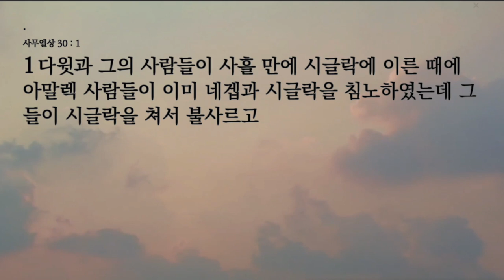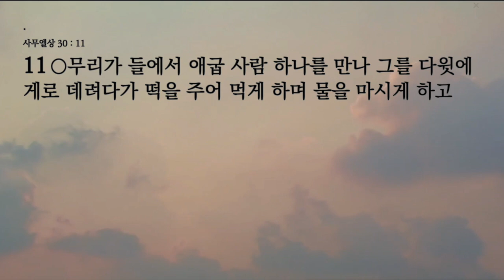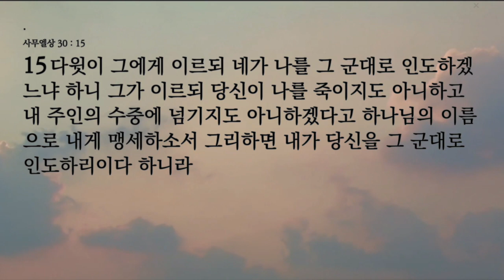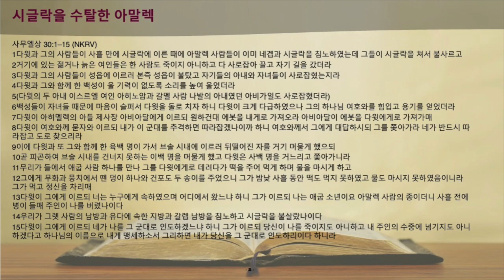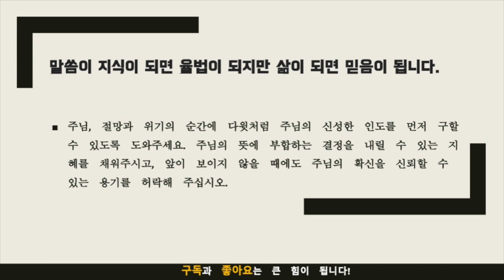묵상노트 ㅣ 하나님의 뜻을 먼저 구하라 (사무엘상 30:1-15)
요약
역경 앞에서 흔들리지 않는 정신을 유지하는 것이 중요합니다. 이 설교는 그의 도시 시글락의 황폐화에 대한 다윗의 반응에 초점을 맞추며 어려운 시기에 하나님의 인도를 구하는 것의 중요성을 강조합니다.

다윗은 아말렉 사람들에게 황폐해진 시글락으로 돌아갔고 그의 백성은 울고 있었고 반역의 시점에 있었습니다. 그러나 그는 절망하는 대신 하나님께 위로를 구하며 고난도 하나님의 계획임을 일깨워주고 환난 때에 하나님을 '나의 하나님'으로 여기라고 당부했습니다.

다윗은 에봇을 요구함으로써 충동적으로 행동하기보다 하느님의 조언을 구하겠다는 의사를 나타냈습니다. 그는 사울의 답변되지 않은 질문과 대조되는 하나님의 확언을 받았고 하나님은 오직 하나님만을 의지하는 사람들에게 응답하신다는 것을 강조했습니다.

다윗의 결단은 우리에게 교훈을 줍니다. 위기 상황에서 감정에 따라 조급하게 행동할 것이 아니라 먼저 하나님의 뜻을 구해야 합니다. 다윗은 하나님의 지혜를 의지하여 사건의 진로를 바꾸면서 용기와 방향을 찾았습니다.

임무를 수행하는 동안 다윗은 더 많은 시련에 직면했습니다. 하지만 하나님의 승리의 약속에 대한 그의 믿음은 변함이 없었습니다. 그는 또한 예수님의 가르침을 구현하면서 고통받는 이집트 종에게 동정심을 보였습니다. 그 대가로 그 종은 중요한 정보를 제공하여 하느님께서 종종 예상치 못한 방법으로 우리를 도우신다는 것을 보여 주었습니다.

결론적으로 이 설교는 우리 삶의 모든 면에서 하나님의 지혜와 뜻을 먼저 구하여 절망이 희망으로 바뀌도록 격려합니다. 우리는 폭풍 가운데서도 하나님께 집중하고 다윗처럼 흔들리지 않는 믿음과 자비로 우리의 삶을 살아야 한다는 것을 상기시킵니다.

음원출처 : 크리스찬 BGM